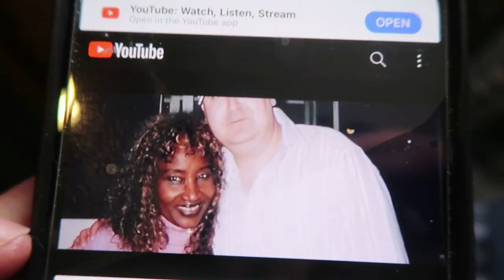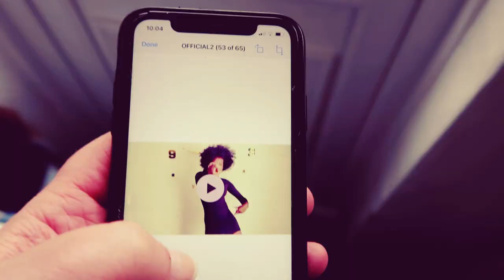GAZ REYNOLDS FT. VIOLA WILLS - IN THIS HOUSE 2023 (OFFICIAL MUSIC VIDEO)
Gaz Reynolds teams up with the late and great Disco LEGEND Viola Wills to bring you a bangin dance tune written and performed By Gaz Reynolds